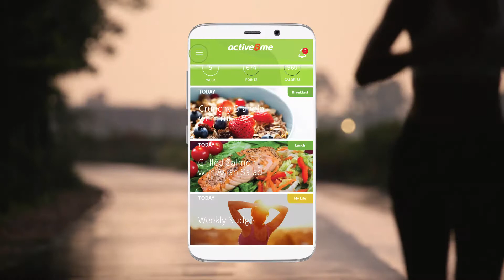Active8me - Like a personal trainer, dietician and life coach in your pocket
Active8me.  Fitness, Weight Loss and Healthy Living.

 We all have hopes, dreams and aspirations. We all want to be fit, healthy and happy. We all want to feel positive, confident and energetic. And we all want our lives to be purpose-driven and extraordinary.

Yet the day-to-day reality is often different. Life is busy. Making change isn’t easy. Transformation doesn’t happen over night. We often take our health for granted only to realise too late that it is priceless.

At Active8me we’re passionate about health and wellness and ultimately transforming lives.

:::::::::: About Active8me ::::::::::

Active8me.  Fitness, Weight Loss and Healthy Living all in one convenient app.  Everything we do at Active8me is designed to help you succeed. Get ready to see transformation. Active8me is different. Try it out FREE and see for yourself.

Be Confident Strong Empowered Fit Capable Energetic Healthy Extraordinary

Your goals. Your greatness. Our purpose. Our guidance.

► Your all-in-one convenient app - Workouts + Nutrition + Mindset + Tracking
► Like a personal trainer, dietician, nutritionist and life coach in your pocket!
► Train anywhere, anytime.
► Suitable for any level of experience - from beginners to advanced athletes.
► Completely customised to you - your program, level of experience, workout location choice, nutrition plan and lifestyle preferences.
► Built for your success by real experts - Olympians, dieticians and more.
► Get a DNA test - personalised health based on your very own DNA. After all, everyone is unique! Serious science made easy - because it is about you.
► Lose weight. Get toned. Boost your confidence like never before. See transformation and make lasting change. Realise your potential.